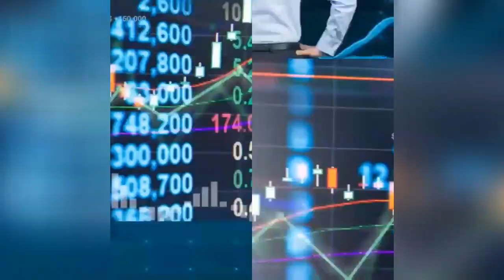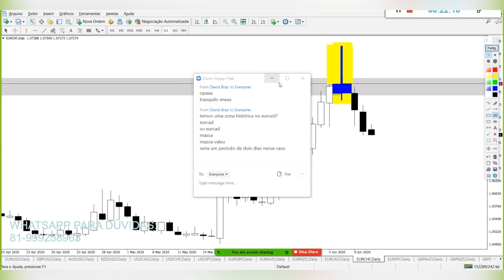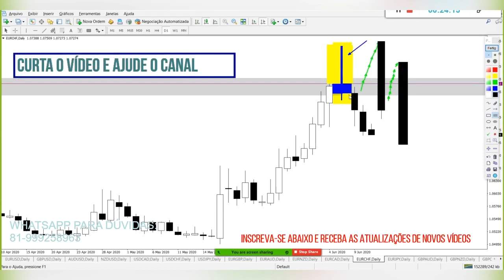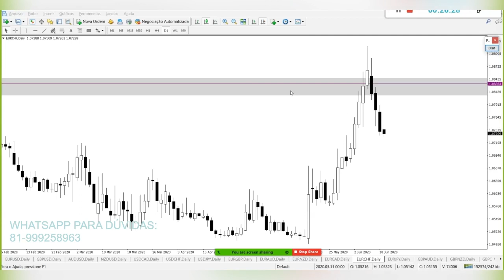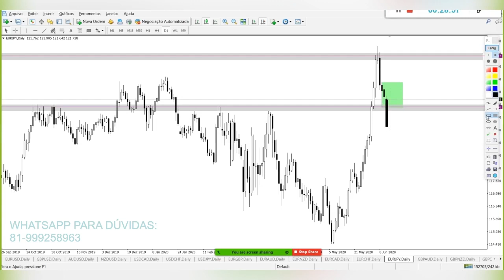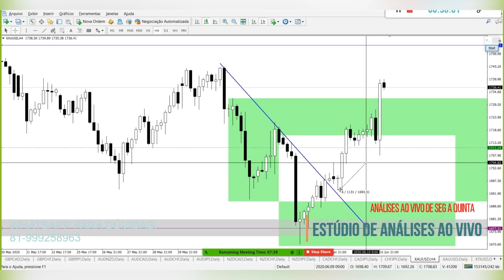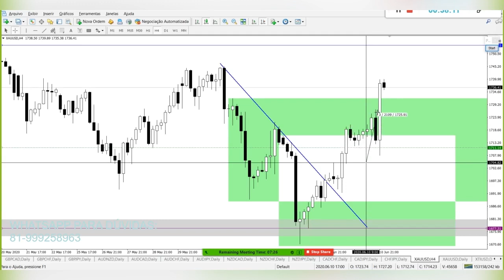PRICE ACTION Funciona? Dá Dinheiro???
Gostaria MUITO de ouvir sua opinião sobre o vídeo. Comente abaixo o que achou, e se precisa de alguma ajuda. Estou à disposição para auxiliar.

Abra sua conta e opere com um gráfico verdadeiro de 5 velas, com fechamento alinhado com a sessão de Nova York. Basta abrir a conta na corretora que uso e recomendo, a IC Markets. Inclusive aceita valores pequenos para depósitos.

Para baixar a planilha que calcula automaticamente o lote, acesse

Temos grupos de Whatsapp e Telegram, venha fazer parte conosco.

E se tiver alguma dúvida, não hesite em me contactar, estou à disposição para te auxiliar nessa caminhada de trader.

Enéias Nascimento
Forex Trader